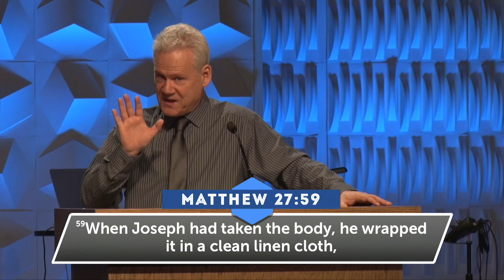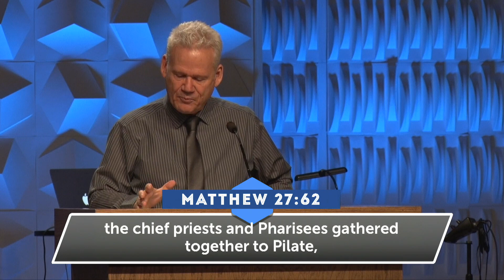Calvary South Denver April 15, 2018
We continue in our verse by verse Bible study through the Gospel of Matthew on Sunday Mornings with Pastor Gino Geraci at Calvary South Denver in Littleton CO.  This week we look at Matthew 27:57-66 in a sermon called "The King’s Grave."